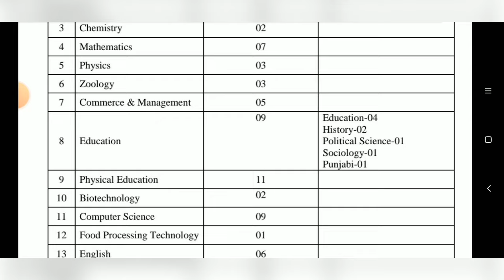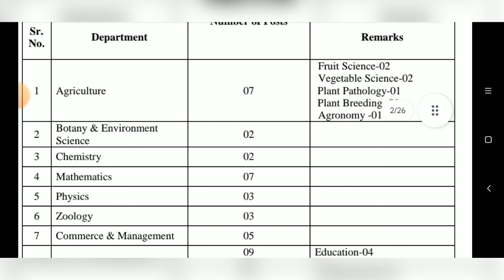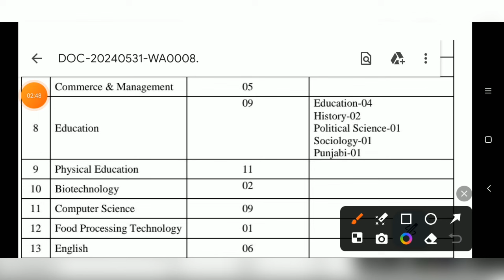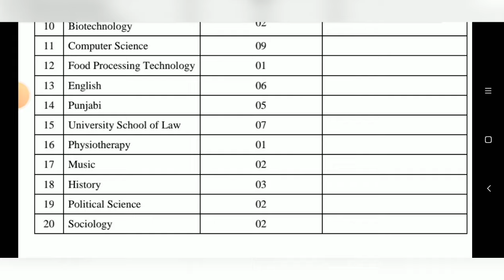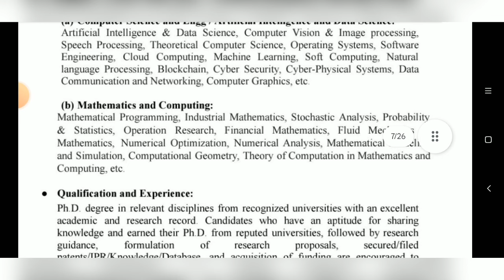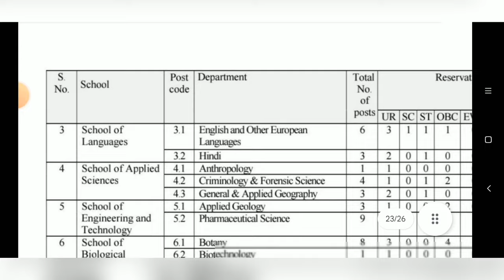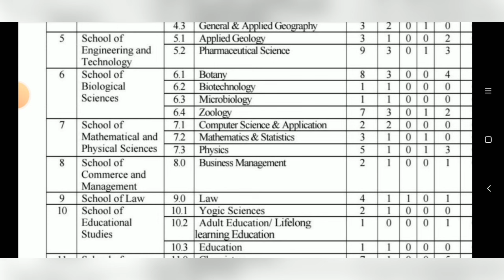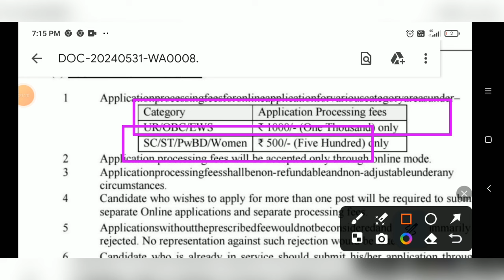Permanent Assistant Professor Vacancy 2024 | 3 Central University | Government University